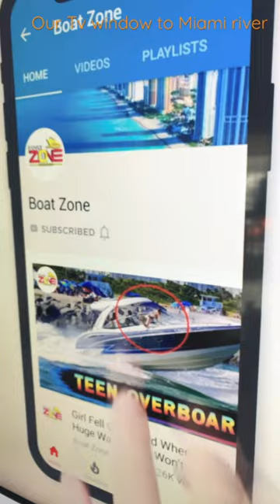450. THoNG Bikini Girls on MiAMi RiVeR or Sovereign Harbour Marina views? Pangels Best MiX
Living on the Miami river, where LeSS is MoRE, where they certainly know how to Party, Sunbathe & what to wear or not to wear! OR Sovereign Harbour Marina, Eastbourne UK where long walks & a peaceful lifestyle, watching the world go by, or should I say boats!  Where would you like to live?

Me & the wife made our choice! What’s yours? It's Sunny today at Sovereign Harbour Marina Eastbourne 🇬🇧It Iooks like no watching TV & The girls & guys partying on the Miami River, it’s walks & just ReLaXiNG in a bar with a glass wine for us today!

Where would you like to be. On the Miami river on a boat partying OR Sovereign Harbour Marina Eastbourne, at home, in a room with a view & watching YouTube channels on TV, like Boatzone, Boatsnaps, Droneviewhd, Miamiboating, Pirate Captures, we call it our WiNDoW to MiAMi, the best of both worlds!! Plus I do love watching GiLLY preparing lunch!

Sovereign Harbour is a development of the beachland in the seaside resort of Eastbourne, to the east of the town centre. Opened in 1993 and formerly known as The Crumbles, the marina now consists of five separate harbours, a retail park and several housing projects with both permanent and holiday properties.
Really nice place to have a long or short walk and a coffee or meal. Often very breezy, so warm clothing is usually the name of the game. Lots of activity to sit and watch with the boats going in and out of the harbour. Lovely views out to sea and across to Bexhill.

The Miami River is a river in the United States state of Florida that drains out of the Everglades and runs through the city of Miami, including Downtown. The 5.5-mile long river flows from the terminus of the Miami Canal at Miami International Airport to Biscayne Bay.  Length: 9 km
Discharge: 15 m³/s
Mouth: Biscayne Bay
Source: Everglades
Country: United States
Bridges: Brickell Avenue Bridge
Cities: Miami

Mini SKIRTS FASHION, the SIXTIES & NOW nothing's changed they still turn heads.

Check out LiTTLe GiLLy MiSS SiXTy’s other videos & shorts + compilation videos & playlists on my channel! She still turns heads when we walk around Eastbourne or Brighton, & of course LoNDoN, after a glass of wine or two.

If you have any cool pictures or music that I could use in my next PANGELS BEST Video, please email them to